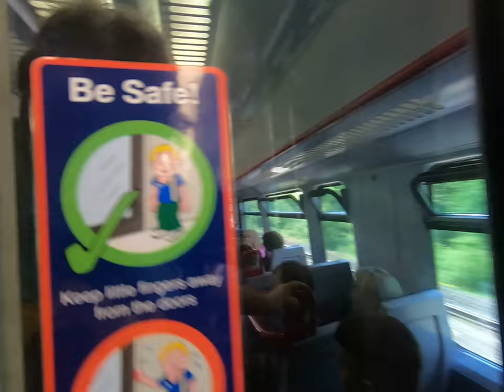GH015698 Train to Oxford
We got on the last car, it was full, and the door to the next car was boken..  It was only a 12 minute ridge.